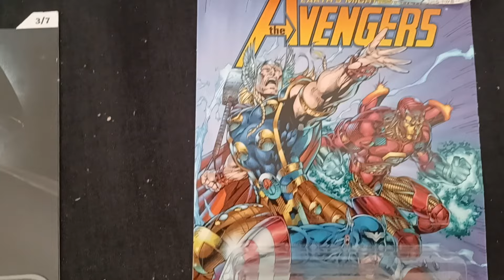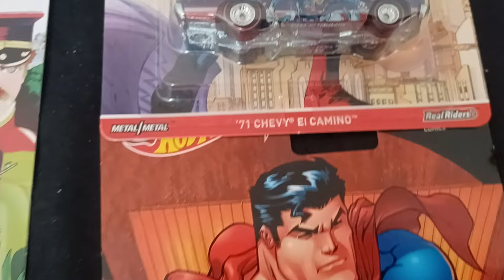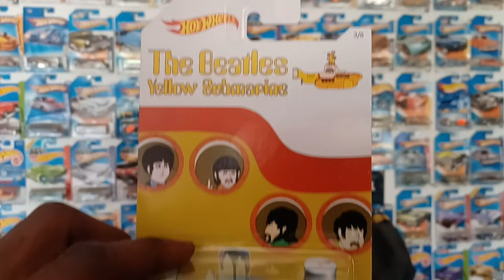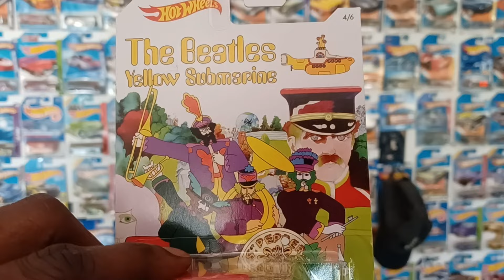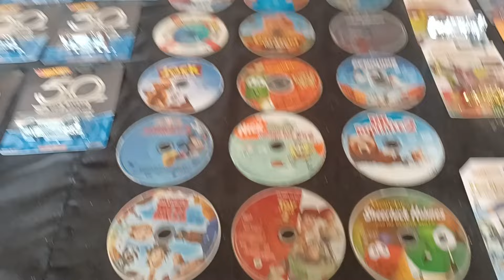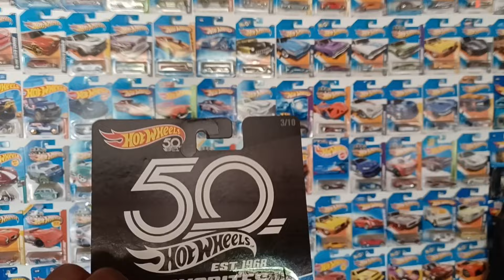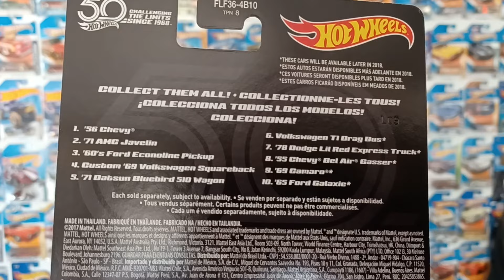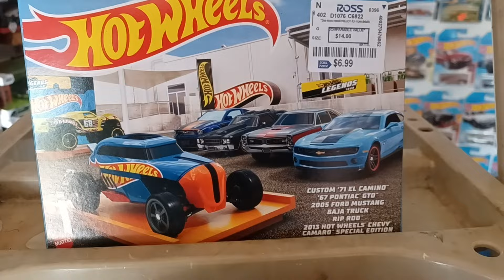Always have a hobby. In Hotwheel-Ville with the GuRu! Top Tier collection.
What's good folks you back in Hotwheel-Ville with ya Bro AmpMuscle.   This is episode 101 we been riding a long time!! It has been a long road but very thankful to keep bringing you content like this. There are a lot of channels but not many like this. Facts.  We bring you cars from a small scale to the real deal. Hotwheel-Ville style!! Don't forget to log onto Amgafit.com your new Athletic line.